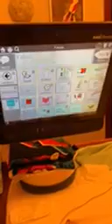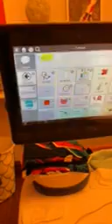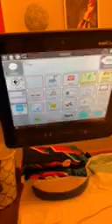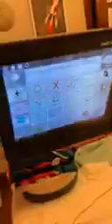Red Fred Project: Alejandro Says "Hi!" to Dallas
The Red Fred Project finds children living with rare diseases and life-threatening illnesses and, through a series of workshops and creative professionals, turns them into published authors.

Hi. I'm Dallas Graham. Executive Director of this amazing project. Alejandro is going to be our IL Storyteller—the child-author chosen from that state—to join our growing collection.

Alejandro was born with SpinalMuscularAtrophy . He communicates through his eyes, through a computer that tracks and translates his eye moments into words and expressions. He's also bilingual.

I am very excited to work on his book with him.